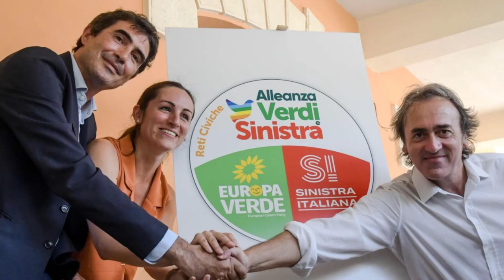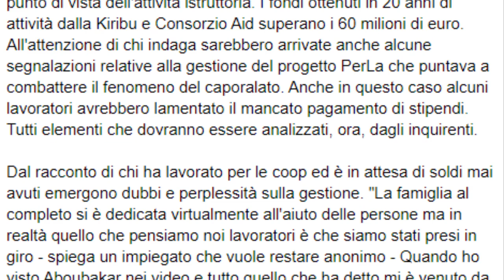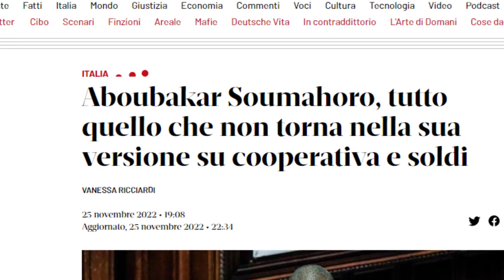Abobakar Soumahoro - Come rovinare una carriera politica 101